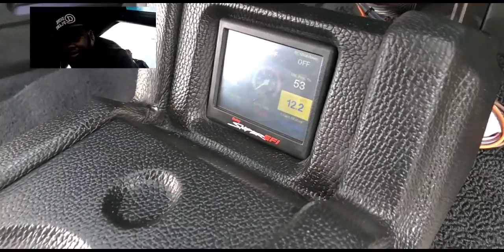Donkplanet: Donk Planet Raids Revisited 1 jugg auto tunes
Donk Planet Raids revisits custom car shop Jug Auto Tunes unexpectedly.